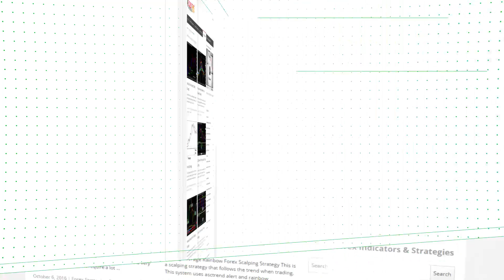i HighLow Channel HTF – indicator for MetaTrader 5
Download i HighLow Channel HTF – indicator for MetaTrader 5

-About-

Forex Strategies
Forex Indicators
Forex Systems